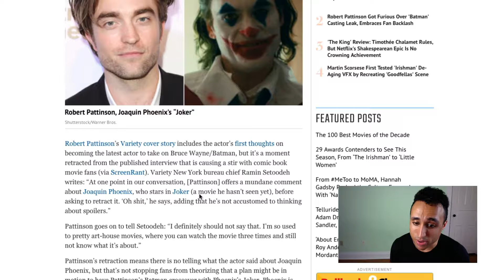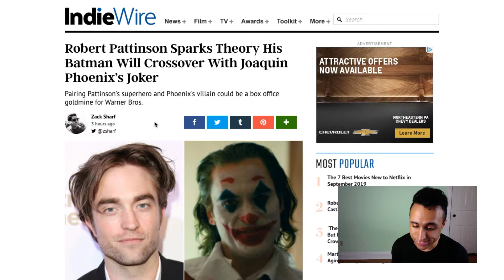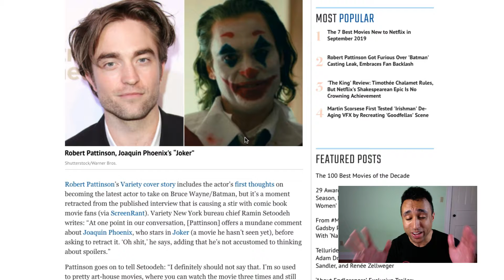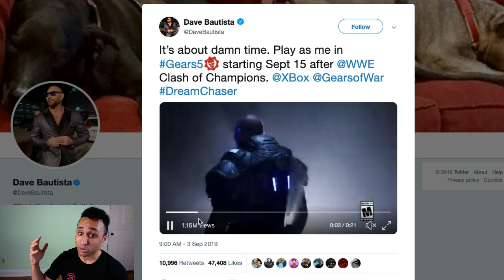Batman v. Joker Movie Teased?? Wednesday Movie News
Is a Batman v Joker movie coming? Robert Pattison may have revealed something in a recent interview! Check that out and more in this episode of Weekly movie news from Mc80s' Entertainment